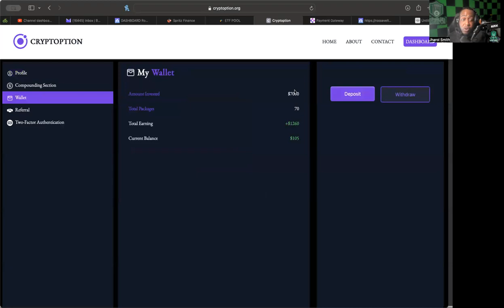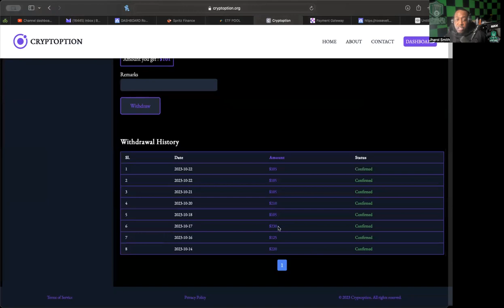CRYPTOPTION *UPDATE* (10/24/23) -- STILL A PAYING PLATFORM FROM WHAT I CAN TELL!